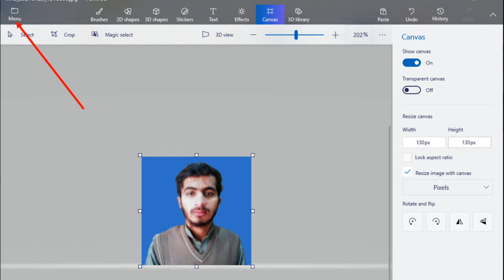How to reduce Any image size.How to solve picture upload problem Online Admission bise grw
reduce picture or image size